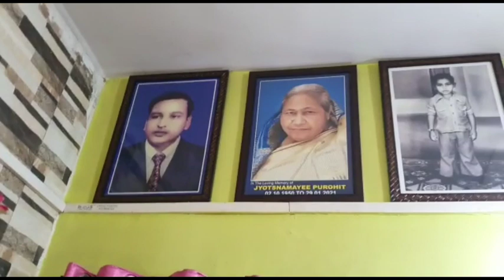Vlog329👉 After One Year ??? Sasu Maa Ki Barshi🙏🙏🙏